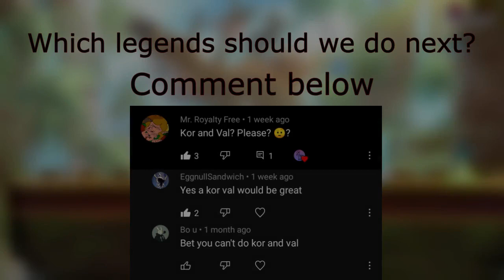4 Kor and Val Combos